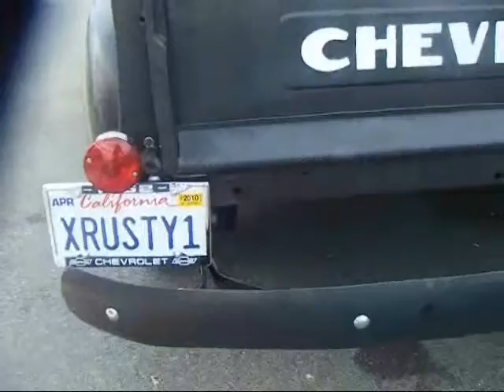Los Hungaros Inc. bemutatja:1952 Chevy pickup 2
1952 Chevy pickup 2